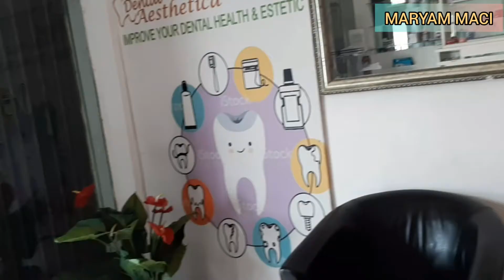Intip AESTHETICA Depok di Sekitar Area D'Mall